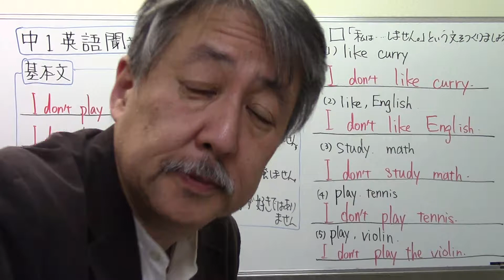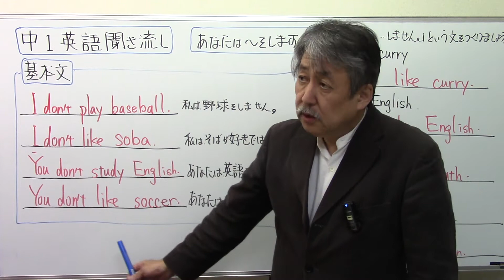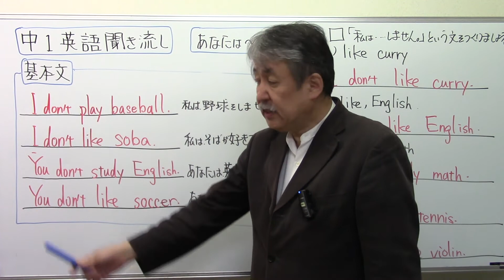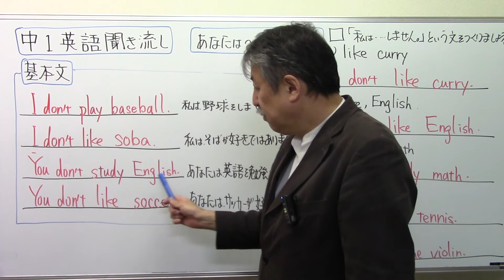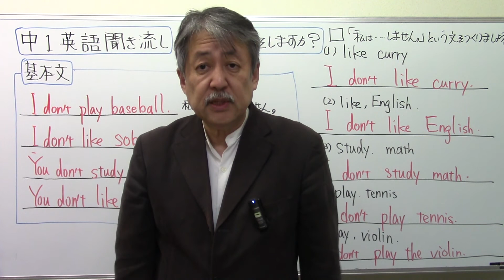中1英語聞き流し5⃣1️⃣あなたは～しますか？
中1英語 あなたは～しますか？@sakurara

日能研 サピックス 早稲田アカデミー♯浜学園♯英進館♯四谷大塚♯馬淵教室#東京大学＃早稲田実業♯塾なし＃独学♯自力＃かんずめ塾いや＃桜葉塾＃中学受験国語＃中学受験国語専門＃中学受験過去問#過去問研究#田中学習会＃中学受験国語知識＃宝塚歌劇団＃宝塚歌劇＃宝塚＃桜良花嵐＃市進＃古文＃マドンナ古文＃漢文#とある男が授業をしてみた♯佐藤ママチャンネル＃数学を数楽に＃慣用句#部首中学受験社会＃ニュートン算#滑車#動滑車#四字熟語中学受験理科＃時計算＃主語と述語＃四字熟語聞き流し#同音異義語#修飾語＃流水算＃滑車の原理#公務員試験＃教員採用試験＃慣用句聞き流し＃倍数算既約分数＃消去算＃第二次世界大戦#浮力中学受験#対義語#豆電球#直列＃並列回路#明るさ＃月の満ち欠け中学受験#ことわざ聞き流し＃ことわざ#熟語の構成#熟語の成立ち＃月の満ち欠け#部首名＃動滑車定滑車組み合わせ＃四字熟語覚え方＃売買損益＃売買損益中学受験＃差集め算＃通過算＃食塩水の問題